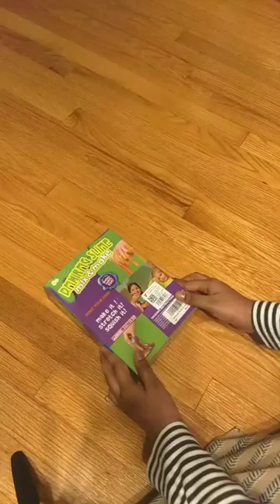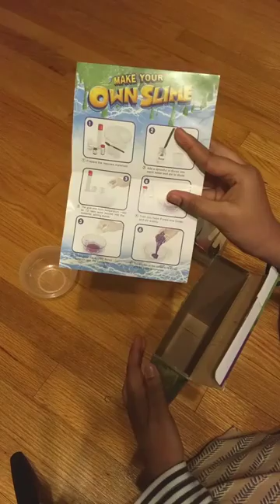Slime Kit Make Your Own Slime DIY Unboxing Video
Please click below link to buy on Amazon

DmHirmg specialized in slime making kit and putty for years,the products especially popular in USA,Eroupen.

For the slime making kit,we have different series on sale ,beside this,our magnetic putty, liquid glass putty and illusion putty also hot sale, if want to know more,pls browse our shop products list! You will finally find the one you love!

The Slime kit for girls and boys is great stress relief slime toy for every age people. Not only for kids but also stressed adult, whatever in boring job or heavy academic pressure. With stretchable feeling , crystal slime kit will bring pleasure to a dull life.